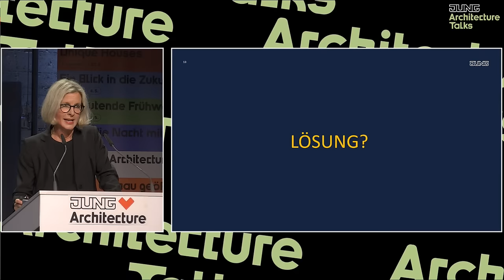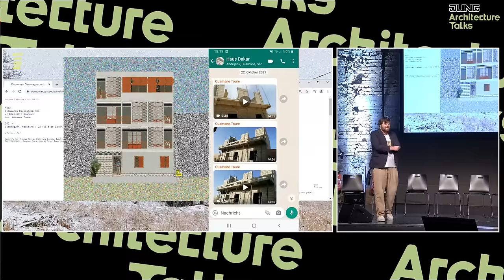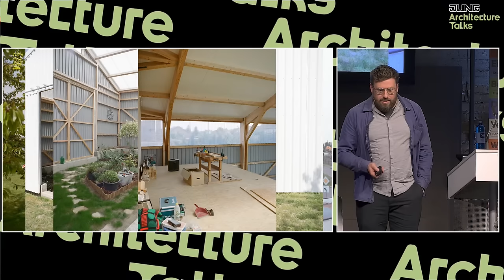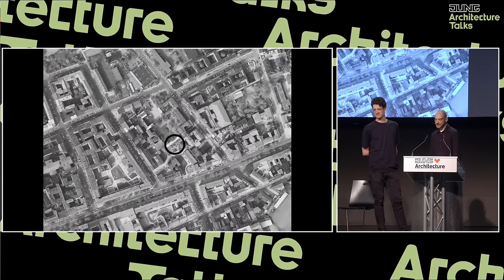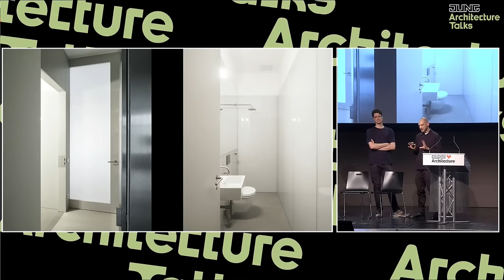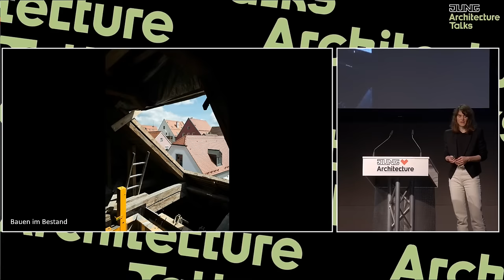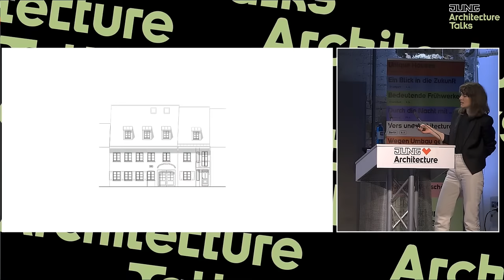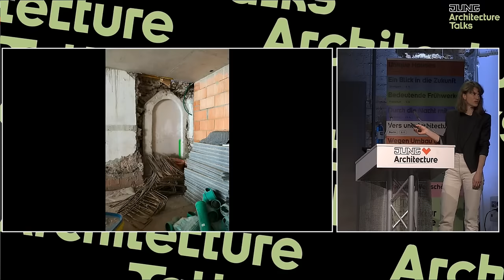DAM, c/o now, Pasztori Simons & Stephanie Hirschvogel @ JUNG Architekturgespräche 2023 in Frankfurt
Am 09. Mai gastierten die JUNG Architekturgespräche in Frankfurt am Main. Der Abend stand unter dem Motto "Bedeutende Frühwerke". Wir hatten dazu junge Architektinnen und Architekten aus Deutschland eingeladen, die mit ihren ersten Arbeiten für die Shortlist des DAM Preis 2023, dem Preis des Deutschen Architekturmuseums (DAM) für Architektur in Deutschland, nominiert waren.

Freuen Sie sich auf Vorträge von Tobias Hönig und Markus Rampl vom Berliner Architekturbüro c/o now, von Martin Pasztori und Johann Simons von Pasztori Simons, ebenfalls aus Berlin, sowie von Stephanie Hirschvogel aus Schongau.

Die Moderation des Abends lag in den Händen von Peter Cachola Schmal, dem Direktor des Deutschen Architekturmuseums (DAM) in Frankfurt am Main.